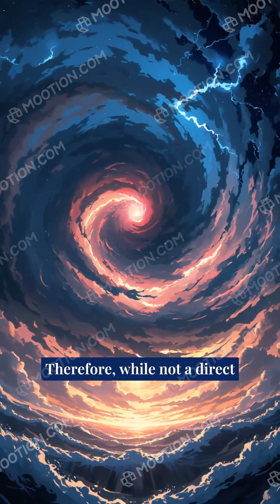Cyclone Rotation and the Coriolis Effect Using Right Hand Thumb Rulee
This narrative explains the rotation of cyclones in the Northern and Southern Hemispheres using the right-hand thumb rule as an analogy. In the Northern Hemisphere, the wind rotates counterclockwise around a low-pressure core, while in the Southern Hemisphere, it rotates clockwise. These opposing directions are due to the Coriolis effect, which deflects air to the right in the north and to the left in the south, influenced by Earth's rotation.

The rotation of cyclones in the Northern and Southern Hemispheres can be understood through an analogy with the right-hand thumb rule, often used in physics to describe vector directions like magnetic fields or angular momentum.

Cyclones are low-pressure systems where air flows inward and is deflected due to the Coriolis effect, a consequence of Earth’s rotation.

In the Northern Hemisphere, if you point the thumb of your right hand upward—representing the direction of the low-pressure core—the curl of your fingers shows the counterclockwise direction of wind rotation around the cyclone.

This happens because the Coriolis force deflects moving air to the right of its path.

In the Southern Hemisphere, if you point your thumb downward—again toward the low-pressure center—your fingers curl clockwise, matching the rotation of cyclones in that hemisphere, where air is deflected to the left.

The Earth's eastward rotation causes these deflections: to the right in the north and to the left in the south.

This force acts perpendicular to the direction of motion and the axis of rotation, influencing large-scale atmospheric movements like cyclones.

Therefore, while not a direct application of the electromagnetic rule, a similar hand-based mnemonic aids in recalling the opposing rotational directions of cyclones in the two hemispheres due to the Coriolis effect.